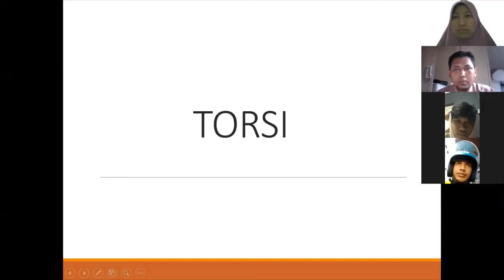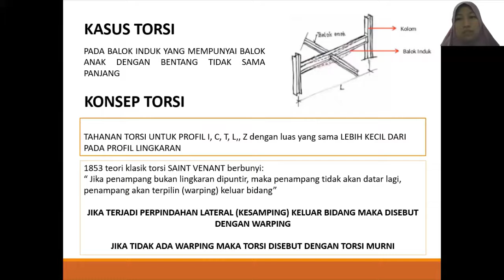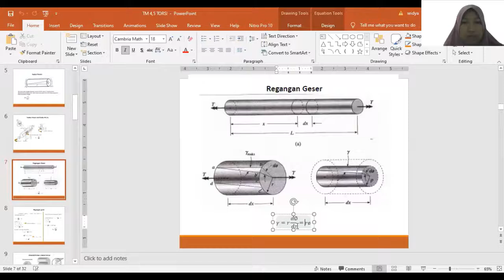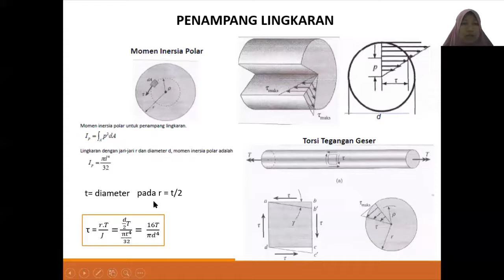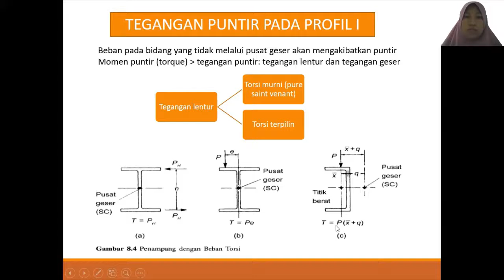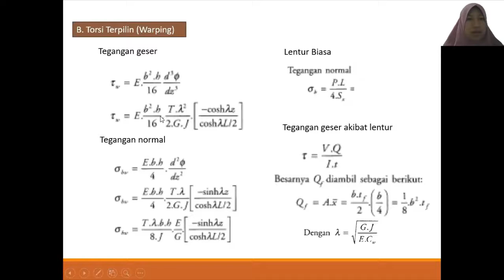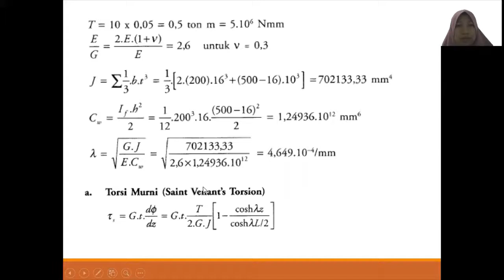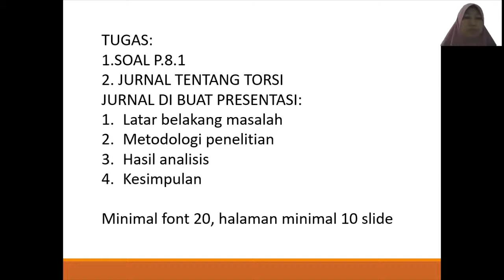MEKANIKA BAHAN TM 3 TORSI